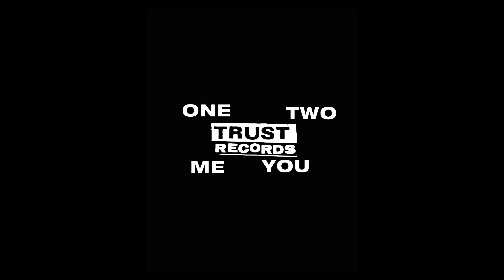Shawn Stern and Scott Winegard - One Two Me You [FULL VERSION]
One Two Me You is a series created by Trust Records to dig a little deeper into things we're into, with an emphasis on the creative process. Chef Scott Winegard who is also the bassist for Texas Is The Reason, and Shawn Stern of Youth Brigade and BYO Records sit down for a deep dive into The Better Youth Organization, Men In Blue, Angelicas Kitchen and so much more.

Trust Records was formed to give classic punk and hardcore records the home that they deserve. The great records of this genre sprung from DIY roots to influence millions of disaffected kids around the world. As we now move into the “streaming age” it’s crucial to keep their spirit and legacy alive. Our focus is to ensure this music is available for all future generations while also getting the story right.